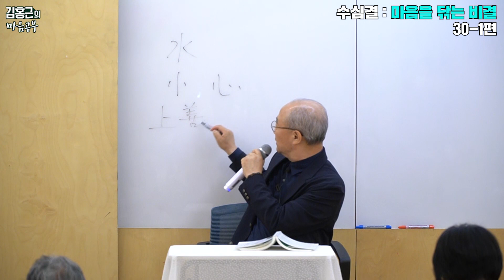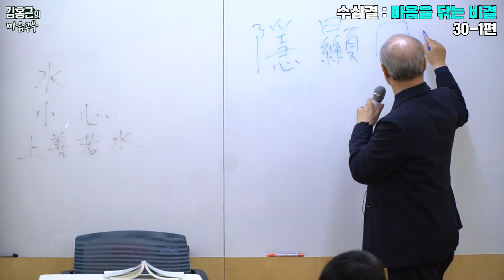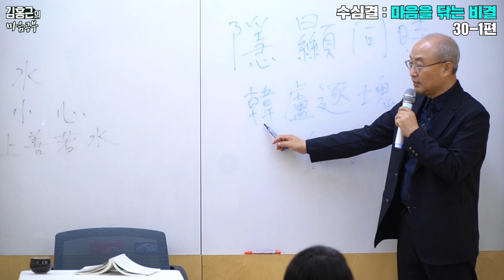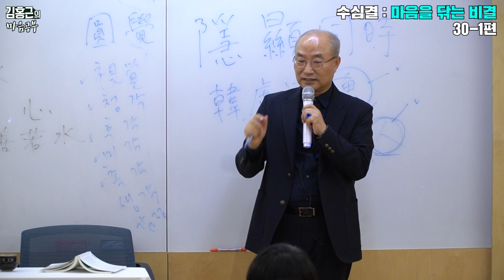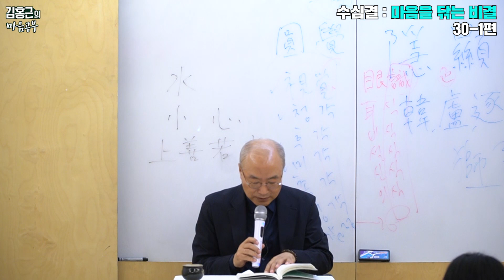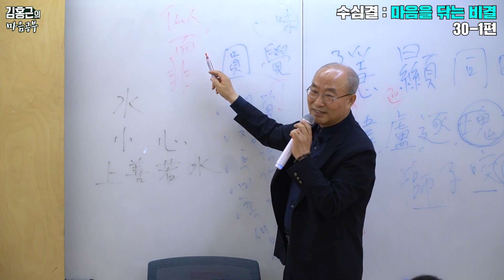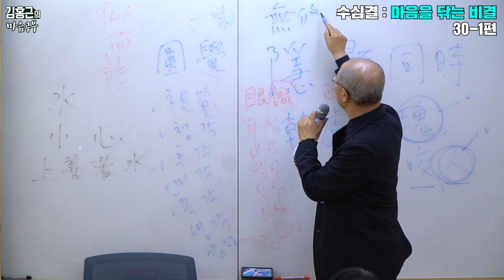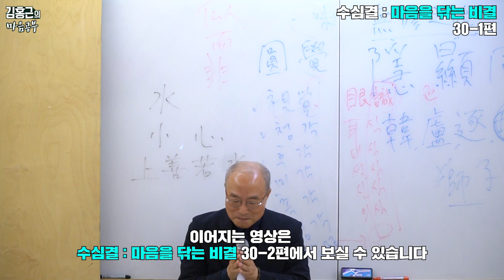일어난 현상에 속지 않는 것이 왜 중요한가-수심결 : 마음을 닦는 비결 30-1편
김홍근의 마음공부 '수심결 : 마음을 닦는 비결' 강의에서는 보조국사 지눌의 수심결을 바탕으로 '마음공부'에 대한 다양한 이야기를 다루고 있습니다.

이번 회차 30-1편은 무념無念의 진짜 의미는 무엇인지, 본질은 왜 현상에 물들지 않는지, 현상 자체가 본질이라는 것이 무슨 의미인지, 현상에 속지 않는 것이 왜 중요한지, 진짜 수행과 가짜 수행의 차이는 무엇인지에 대한 이야기를 다루고 있습니다.